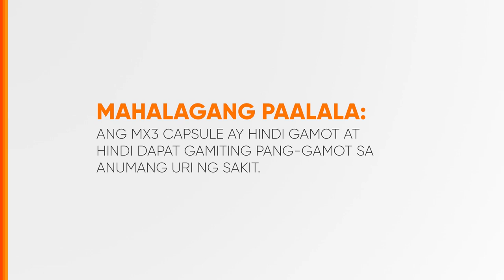MX3 Capsule Radio Ad Q2 2024 34s (Testimonial Version 25) [ST]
DRPS Two 7929: MX3 Capsule Radio Ad Q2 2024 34s (Testimonial Version 25) [ST]